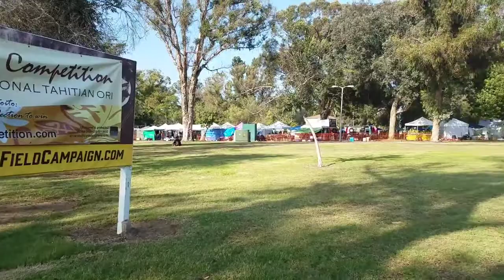Weekend in Polynesia 2018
Clips from Weekend in Polynesia!